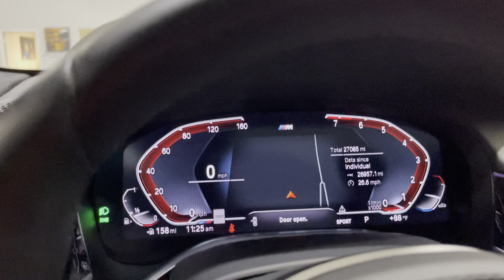2020 BMW 740I M-SPORT - STOCK #3881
2020 BMW 740I M-SPORT PACKAGE.
DRAVIT GREY METALLIC OVER FIONA RED MERINO LEATHER.

ACTIVE FACTORY BMW WARRANTY!!!

LOADED WITH EXCLUSIVE OPTIONS. $106,430 MSRP!!!

SPECIAL ORDER COLOR COMBO.

FIONA RED LEATHER INTERIOR. WOW!!!

FACTORY DRAVIT GREY METALLIC PAINT.

TURBOCHARGED ROCKET.

21" M PERFORMANCE WHEELS.

NAVIGATION.

HK PREMIUM SOUND.

GESTURE CONTROL.

WIRELESS CHARGING.

PANORAMIC ROOF.

SURROUND-VIEW 3D CAMERAS!!!

ALL SERVICE UP TO DATE.

BOTH KEYS AND BOOKS.

THIS STUNNING 2020 740I COMES WITH A TURBOCHARGED 3.0L 6 CYLINDER ENGINE AND COMES WITH ALL THE RIGHT EQUIPMENT INCLUDING.

*21" M PERFORMANCE WHEELS W.MICHELIN TIRES.
*M-SPORT PACKAGE.
*FIONA RED INDIVIDUAL LEATHER PACKAGE ...
*PANORAMIC ROOF...
*NAVIGATION.
*GESTURE CONTROL.
*SURROUND VIEW 3D CAMERA PKG...
*LANE DEPARTURE/FRWD COL. MITIGATION/BLIND SPOT DETECTION.
*POWER REAR SHADE.
*BLUETOOTH.
*HK SURROUND SOUND.
*TINTED WINDOWS.
*AUTOMATIC TRANS.
*DYNAMIC DIGITAL CLUSTER.
*PUSH-BUTTON START.
*ICON ADAPTIVE LED SELF-LEVELING HEADLAMPS.
*POWER ASSIST TRUNK.
*3-SPOKE SPORT STEERING WHEEL.
*REAR CLIMATE CONTROL...
*PARK ASSIST...
*DYNAMIC STABILITY CONTROL...
*LED DOOR PROJECTORS...
*WIFI HOTSPOT...
*SHADOWLINE EXTERIOR TRIM W.BLACK FRONT GRILLE.
*M PERFORMANCE LED DOOR SLIDE.

YOU WILL NOT FIND A NICER ONE. DON'T MISS IT.

THIS 740I SEDAN IS ABSOLUTELY GORGEOUS ...MUST SEE THIS BEAUTY!!!